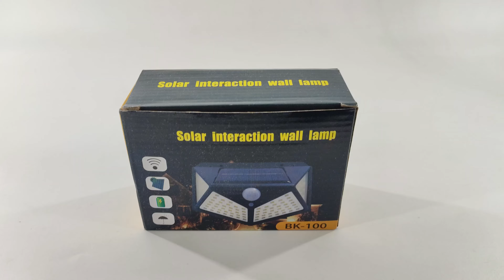Solar Motion Sensor Lights For Outdoor